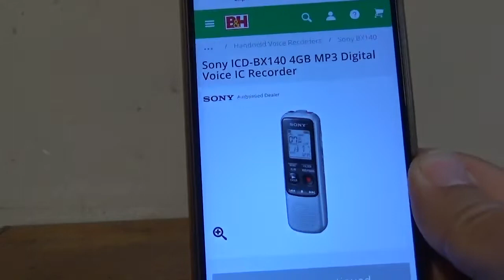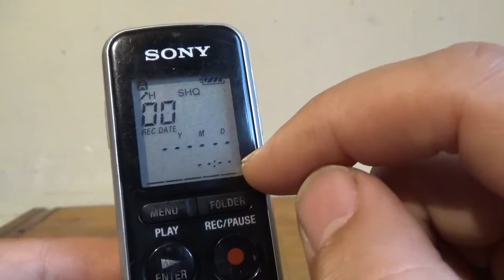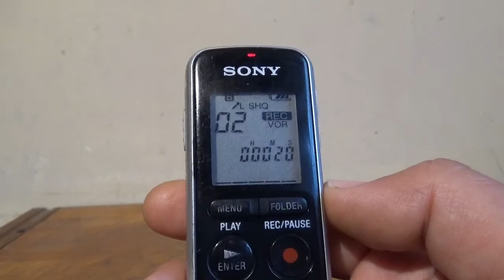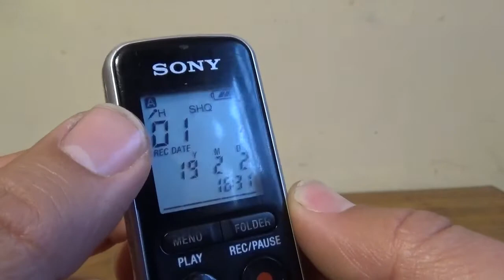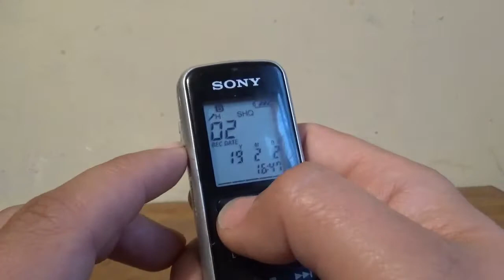Grabadora De voz Digital Sony ICD-BX140 4GB (01)